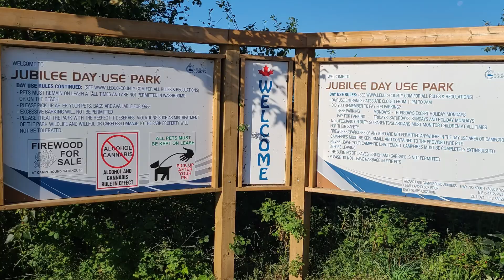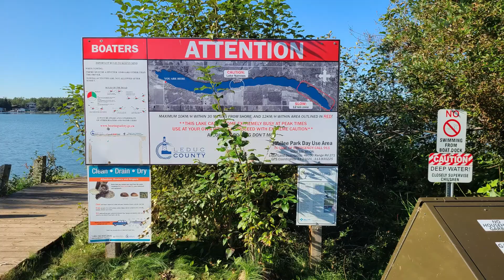Wizard Lake Jubilee Park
Alberta Bound explores Wizard Lake Jubilee Park to find a beautiful place to swim, boat and fish. The lake may be small but there is plenty to see and do for the day.

**Please note the website is down until further notice.